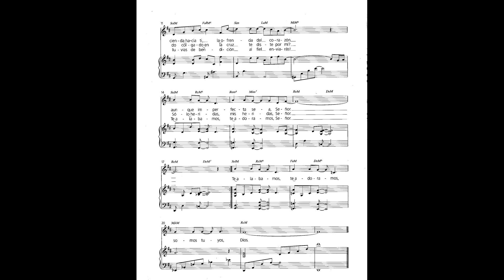BIENVENIDOS A ADORAR 11 TE DEVOLVEMOS